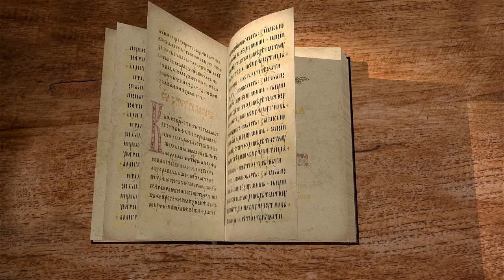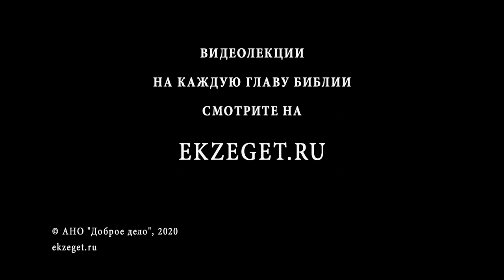Числа, Глава 2. Протоиерей Олег Стеняев. Толкование Ветхого Завета. Книга Чисел. Толкование Библии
Начинаем новый цикл лекций по книге Чисел. Разбираем 2-ую главу, с Протоиереем Олегом Стеняевым.

В этой книге мы продолжаем наблюдать путешествие избранного Богом народа из земли Египетской в землю Обетованную. Видим как создается построение войска перед входом в Ханаанскую землю.
Господь говорит Моисею и Аарону где и как сыны Израилевы должны каждый ставить стан свой. Рассуждаем о знаменах и знаках семейств Израилевых. Далее Бог дает указание какое место должен занять какой род. Приводится конкретное число сынов Израилевых, без исчисления левитов, так как Господь повелел не считать их, так как им не нужно воевать.